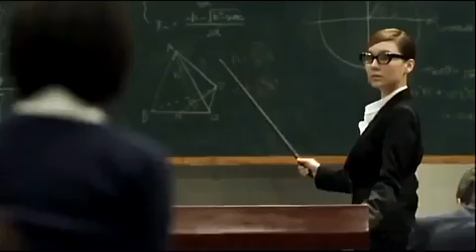너 때문에 미쳐.mp4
T-ara (Korean: 티아라) is a Korean girl group from Seoul, South Korea formed by Mnet Media in 2009. Before their debut, there was a high level of interest in the group as they were called "Super Rookies" and had been training for three years prior to debut.[1]  Originally a five member group, they released their first song Good Person for the Cinderella Man OST in April 2009. In June 2009 members Jiwon and Jiae left the group, ruining the original plans for debut. The next month, T-ara regrouped to become a 6 member group and released their debut single "Geojitmal" (Korean: "거짓말" lit. "Lies").